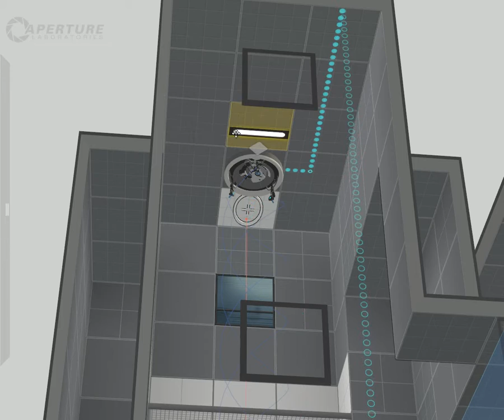Just PTI things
Antlines are flawless.